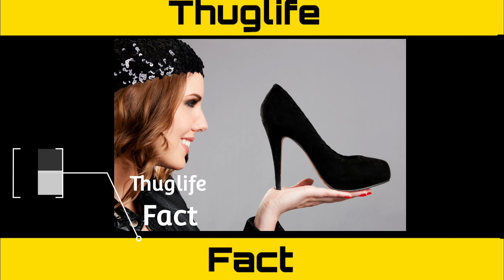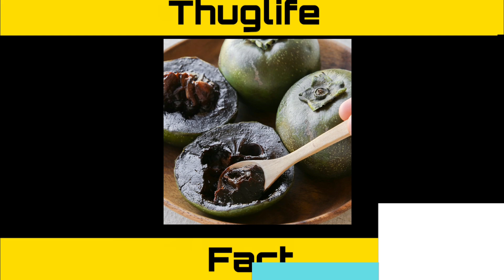5 Interesting Facts You Must Know About by Ep 4 [Thuglife Fact]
5 Interesting Facts You Must Know About by Episode 3[Thuglife Fact]

Kya Aap Ko Pata Hai Ek Aisa Fruit Hai Jiska Taste ekdum Chocolate Pudding Jaisa hai 🍫

Facts You Must Know About